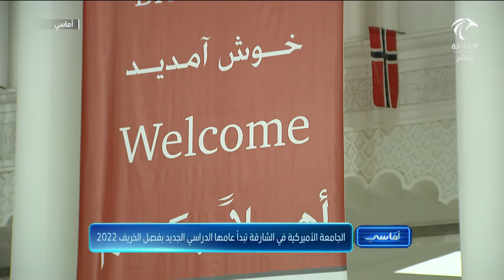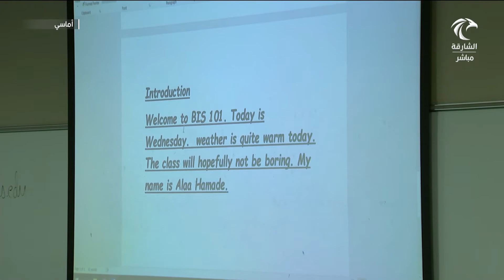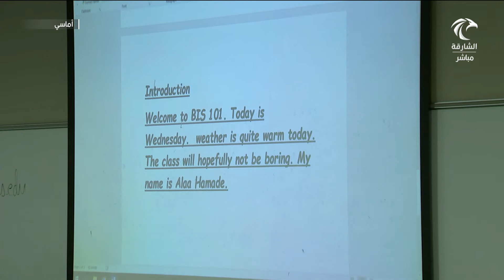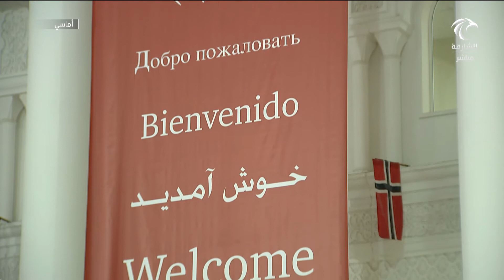برنامج أماسي | الجامعة الأمريكية في الشارقة تبدأ عامها الدراسي الجديد بفصل الخريف 2022